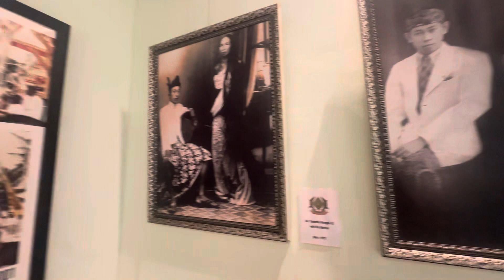Taman ayung temple .. exploring…